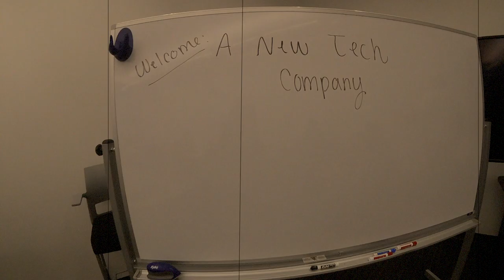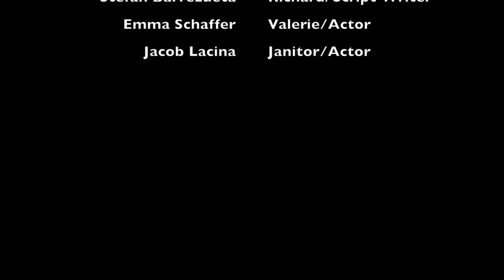7 Wonders Episode 4